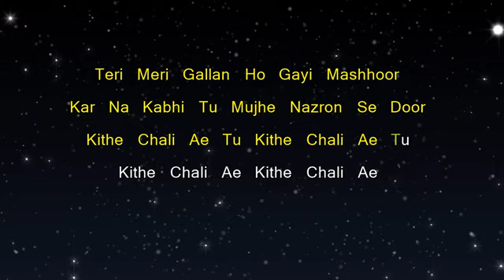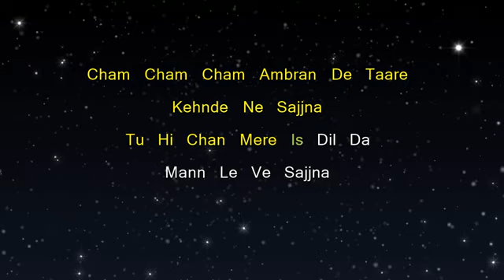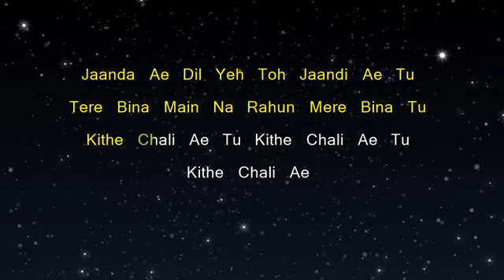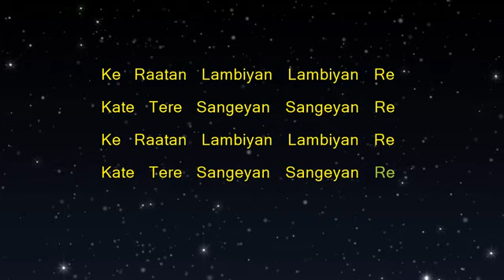Rataye Lamiya Lambiya Re Full Song karaoke with lyrics Shershah movie song jubin nautiyal instrument